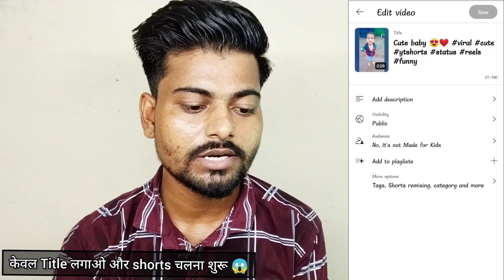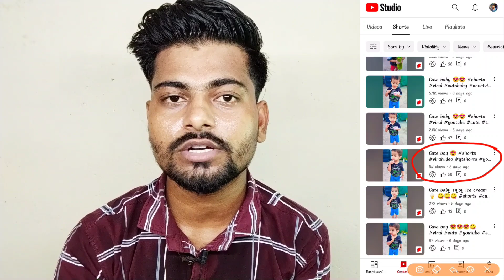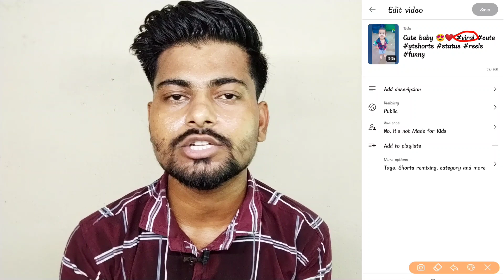shorts feed से video viral करें 😍 लाखों views बढ़ाओ shorts par || how to viral shorts on youtube!!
shorts par views kaise badhaye || how to viral short video on youtube 2023 || 0 views problem in youtube shorts | how to viral youtube shorts 2023

❤️ Free Channel Check Ke Liye Instagram Par Follow Kare :-

Topic Covered :-
shorts par views kaise badhaye
shorts par views kaise laaye
shorts viral time
shorts viral tips and tricks 2023
0 views problem in youtube shorts
0 views problem on youtube shorts
how to viral shorts like manoj dey
shorts upload karne ka best time
daily kitna shorts upload karna chaiye
shorts viral kab hota hai
shorts viral kaise hota hai
shorts par views kaise aata hai
shorts feed me video kaise bheje
shorts 0 views problem
how to increase views on shorts
shorts par views nahi aate
views kaise badhaye youtube shorts
shorts par views kaise badhaye 2023

SHORTS se related Important VIDEOS ❤